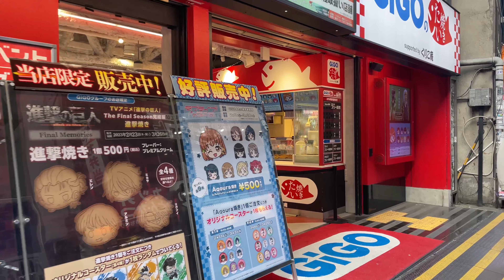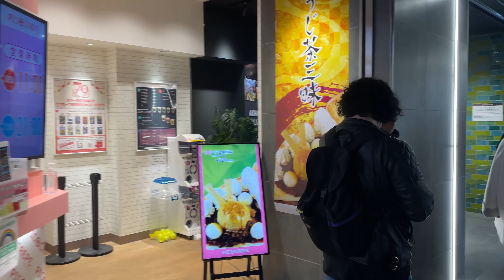【4K】Akihabara Tokyo Walk ( March 2023 ) 秋葉原でお散歩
This time I walked in Akihabara city Tokyo Japan in march 2023.